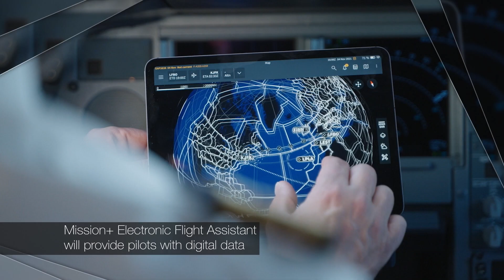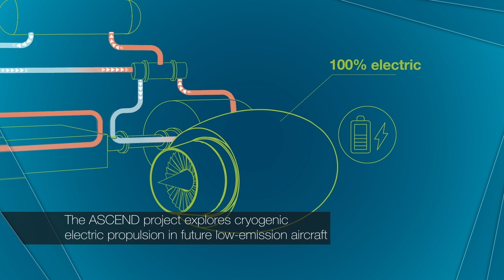Highlights 2021: Airbus Commercial Aircraft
Toulouse, 10 January 2022 – Airbus SE (Stock exchange symbol: AIR) delivered 611 commercial aircraft to 88 customers in 2021, demonstrating resilience and recovery with progress on ramp-up plans.